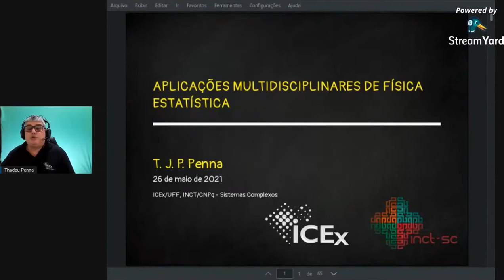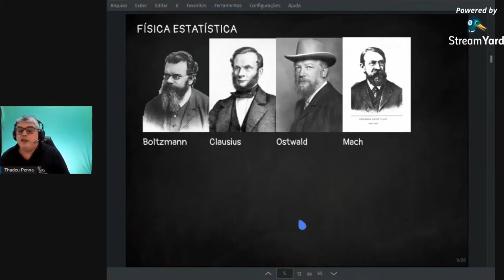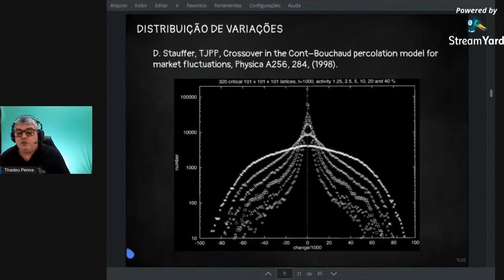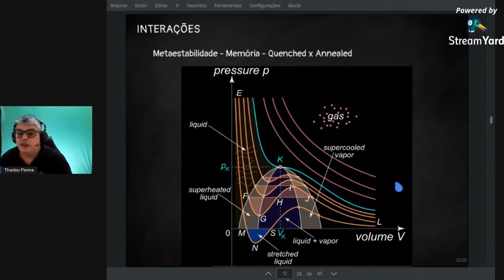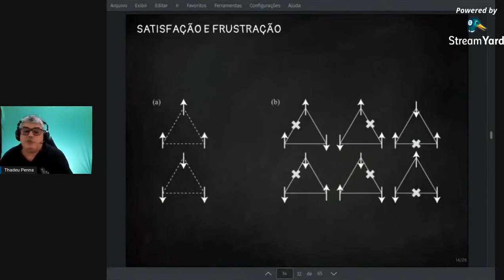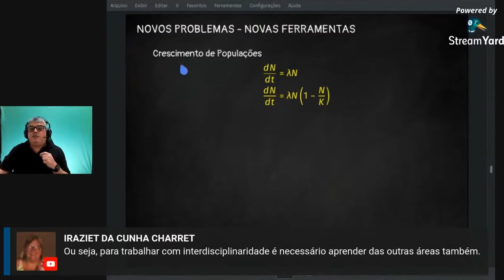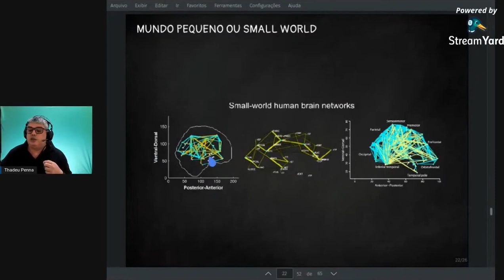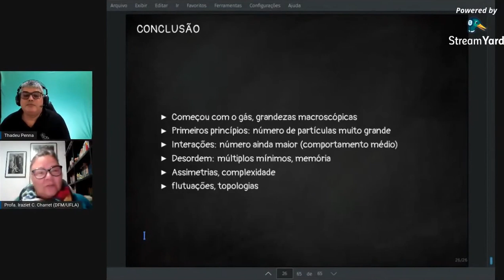Aplicações Multidisciplinares de Física Estatística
Ocorreu um problema na gravação em que o cursor não acompanha o que eu queria apresentar, mas não acho que dificulte a compreensão.

26/05/2021  Departamento de Educação em Ciências Físicas e Matemática
 - UFLA

A Física Estatística fornece a base microscópica para o entendimento da Termodinâmica, com origem fenomenológica, principalmente. O gás ideal é o sistema a partir do qual esta se fundamentou e desenvolveu. A partir daí, introduzimos novos ingredientes como interação entre as partículas e passamos a compreender melhor os fenômenos coletivos e desenvolvemos técnicas para estudar sistemas com um grande número de componentes. Estas técnicas são tanto analíticas quanto computacionais. Sistemas sociais e biológicos também apresentam um número grande de componentes, mas muito menor. As interações  são diferentes das que estamos acostumados em física. Além de um grau de desordem maior entre as interações, que podem ser assimétricas e, principalmente, conflitivas. Vamos apresentar alguns problemas em que as técnicas de física estatística e computacional podem ser aplicadas com sucesso em problemas de interesse sociais e biológicos.